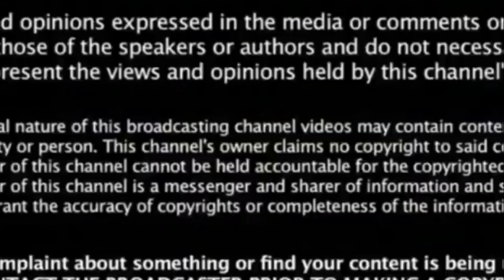Their baby passed but what the parents did is amazing